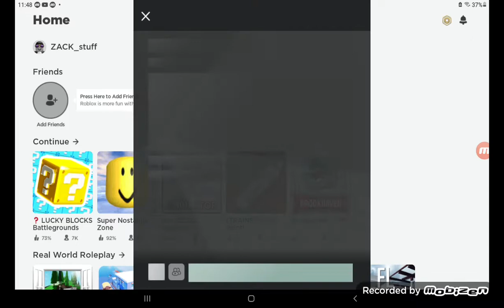June 21, 2022